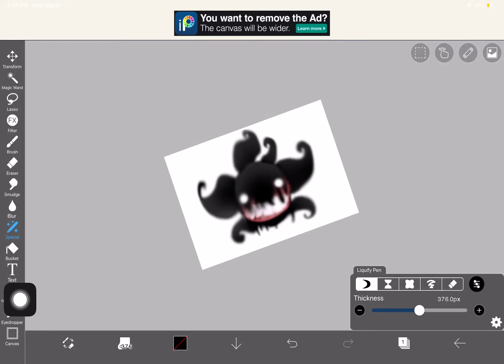Ok i regret this it should not exist